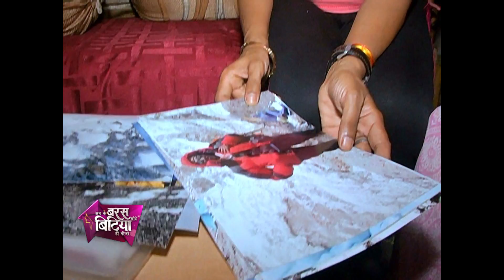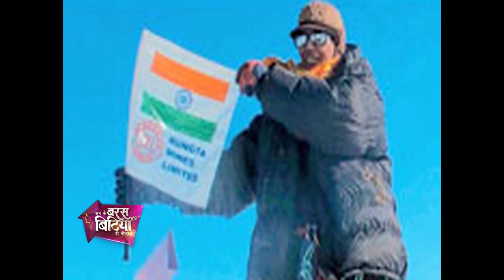Ab Ke Baras Mohe Bitiya Hi Dijo Episode 14 Premlata Aggarwal